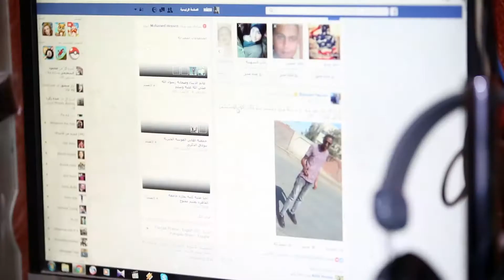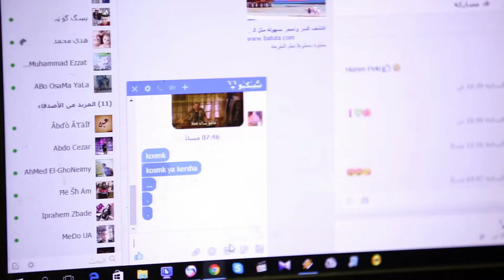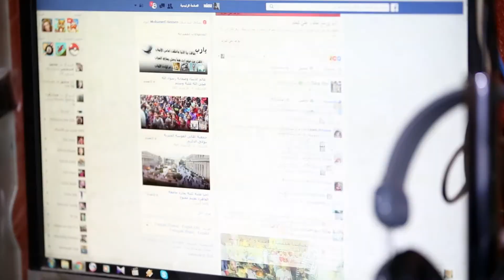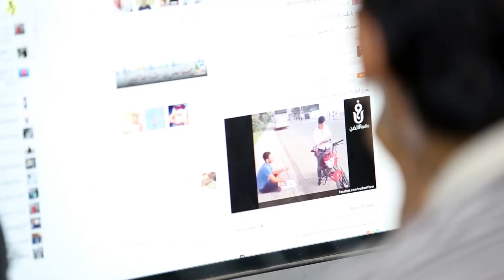Report on youth use of Facebook